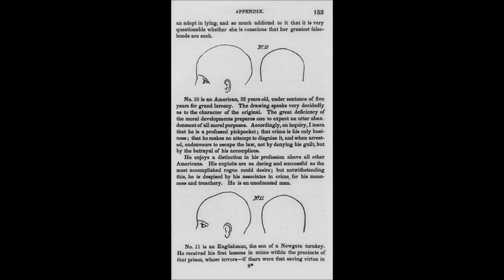Walking in a sacred manner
About thirty years ago I heard a wonderful programme, an anthology of the oratory of Native Americans of the Great Plains. Happily I kept the audio. I added a random slide show of pictures by Edward Curtis, but it's the oratory that is the important thing, listen and remember another way of living on our planet..